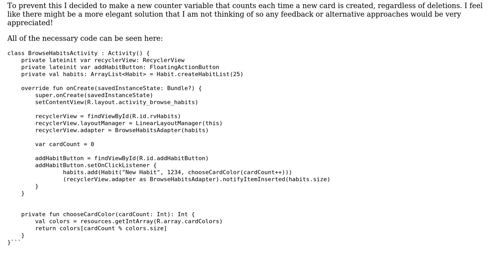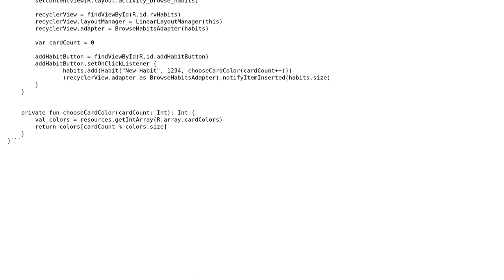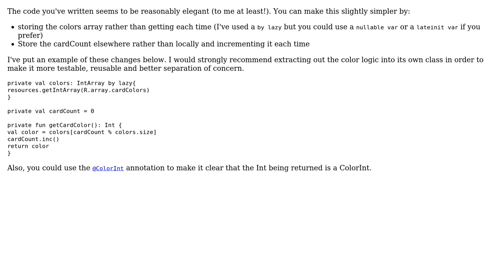Code Review: Cycle through an array of available colors repeatedly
With thanks & praise to God, and with thanks to the many people who have made this project possible! You are responsible for your own actions.